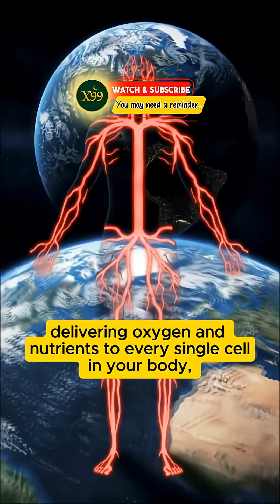Did you know your blood travels 12,000 miles every day? 🚀🫀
Your heart is the ultimate pump, beating 100,000 times a day and pushing your blood through a network of veins and arteries that, if stretched out, could circle the Earth twice! 🌍🩸

The human body is full of mind-blowing secrets like this. Imagine—right now, your blood is running a marathon around the world, just to keep you alive.

👉 Follow for more insane facts about science, history, and the human body!